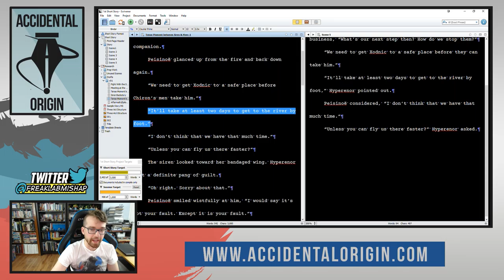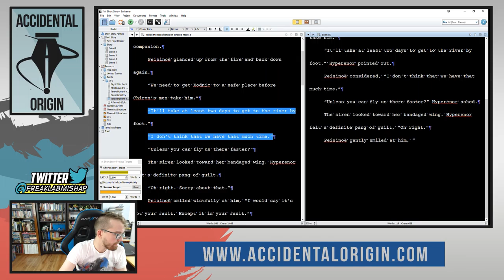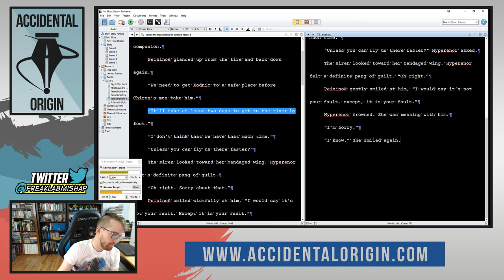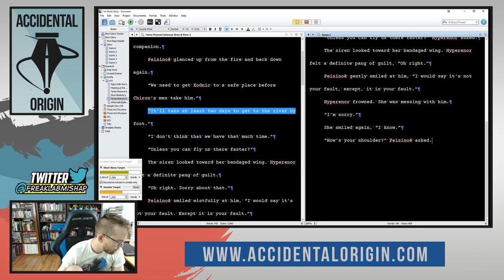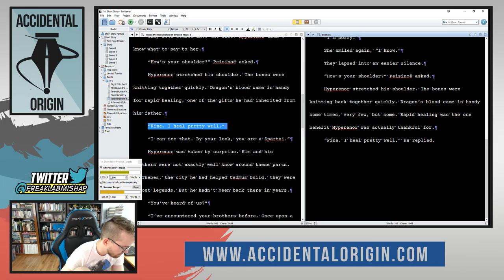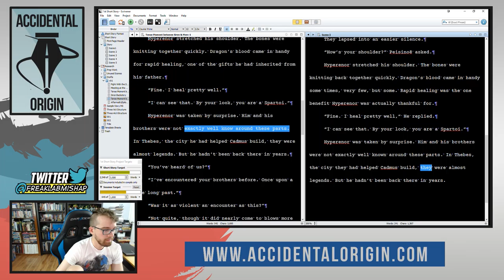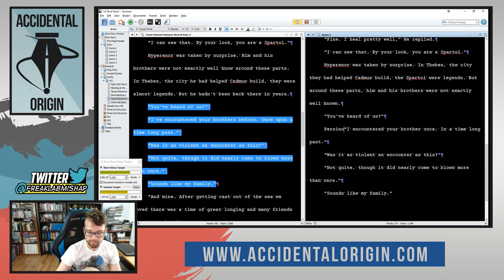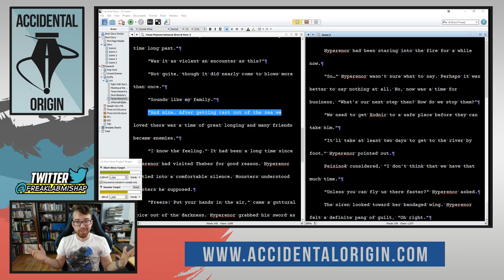Accidental Origin - Episode #19 (Part 3)